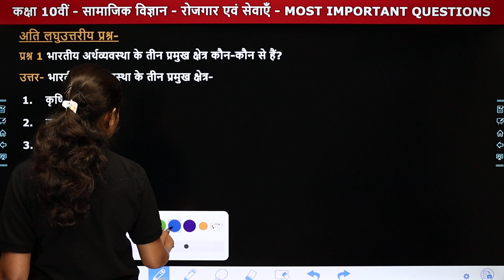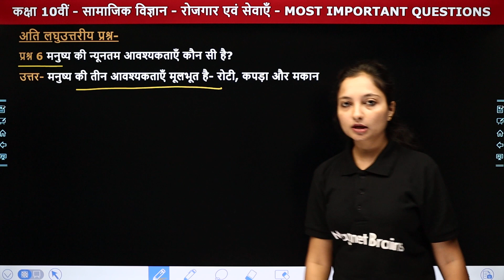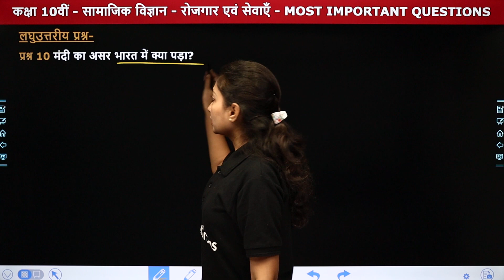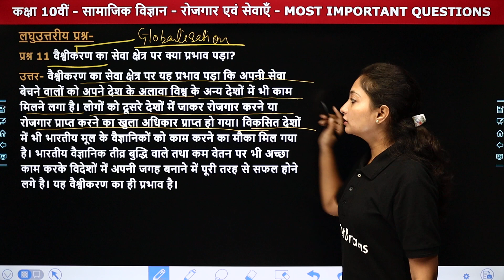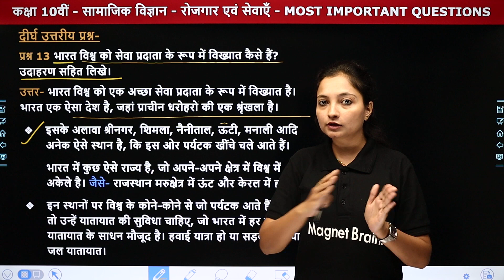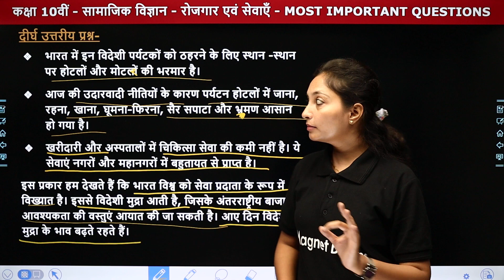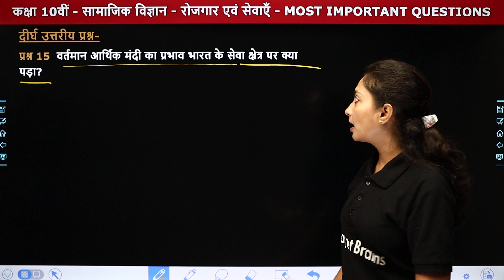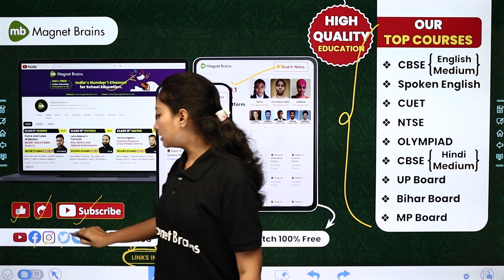Employment and Services (रोजगार एवं सेवाएं) - Most Important Questions | Class 10 SST Ch 5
✔️ Class: 10th
✔️ Chapter: Employment and Services/ रोजगार एवं सेवाएं/ rojagaar evan sevaen
✔️ Topic Name: Most Important Questions/अतिमहत्वपूर्ण प्रश्न /atimahatvapoorn prashn
✔️ Topics Covered In This Video (By Sanchita Ma'am): इस वीडीयो में संचिता मैम कक्षा 10वीं सामाजिक विज्ञान (अर्थशास्त्र) के अध्याय "रोजगार एवं सेवाएं" के टॉपिक "Most Important Questions" पढ़ायेंगे। यह वीडियो विद्यार्थियों को इस "रोजगार एवं सेवाएं" अध्याय के टॉपिक "Most Important Questions" समझने में बेहतर मदद करेगा एवं  विद्यार्थियों को उनके के विषय सामाजिक विज्ञान (अर्थशास्त्र) में बेहतर परिणाम प्राप्त करने में मदद करेगा।
"00:00 Introduction:Employment and Services / परिचय:रोजगार एवं सेवाएँ
00:50 अति लघुउत्तरीय प्रश्न / Very Short Answer Questions
10:46 short answer questions / लघुउत्तरीय प्रश्न
25:51  long answer questions / दीर्घ उत्तरीय प्रश्न
46:11 Website Overview / वेबसाइट अवलोकन"

रोजगार और सेवा में क्या संबंध है
rojgar avn seva mein kya antar hai
rojgar avn sevaen
most important questions class 10 chapter 5
class 10 social science most important questions
important questions of sst class 10 in hindi
services and empolyment class 10 chapter 5 in hindi
rojgar aur seva mein antar spasht karen